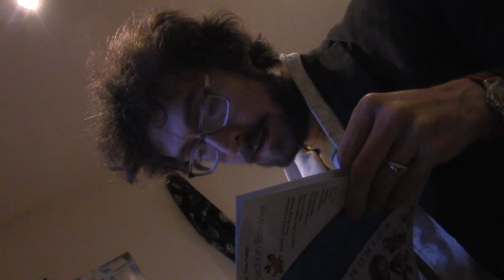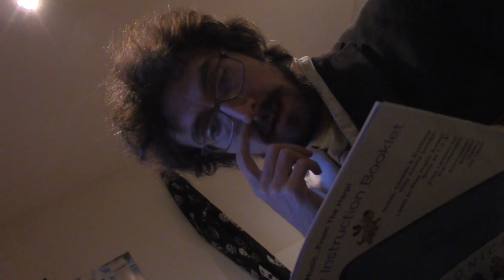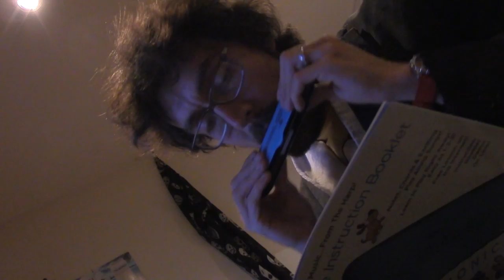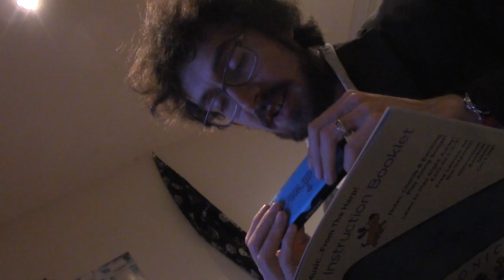pure harmonica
harmonica